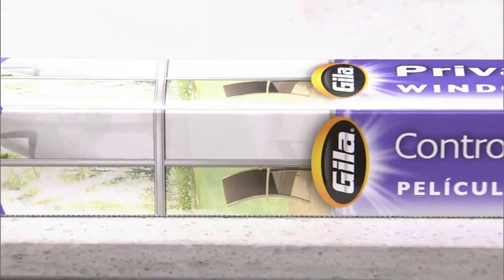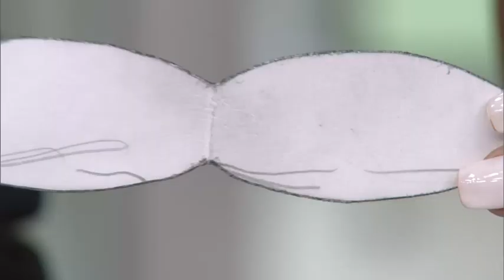HOW TO: Make your own stunning capiz light at home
Home Design Expert Christian Dare is back with this genius DIY light project!